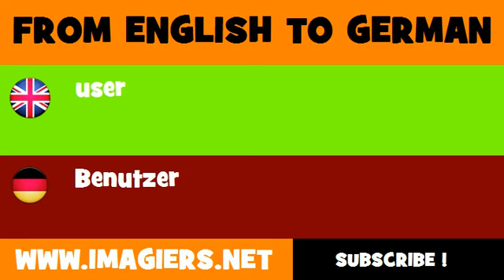FROM ENGLISH TO GERMAN = user